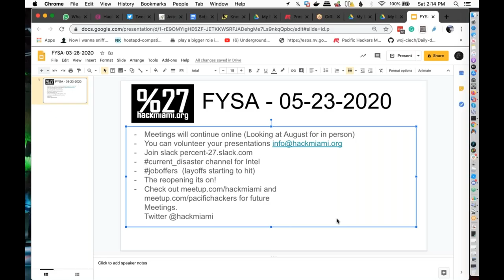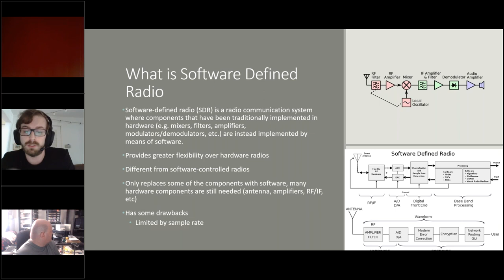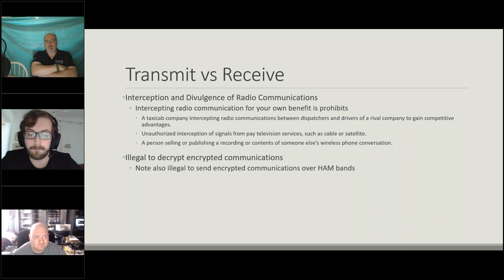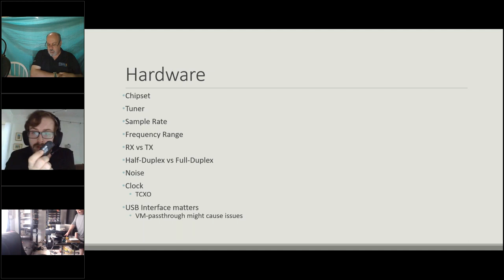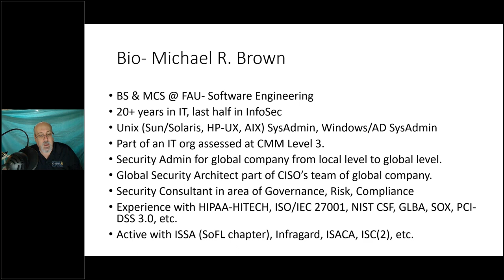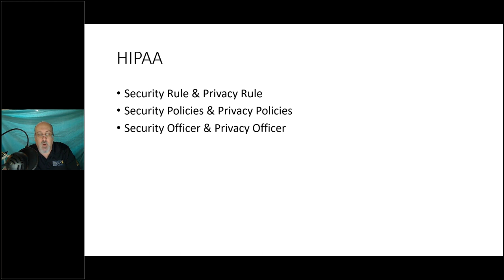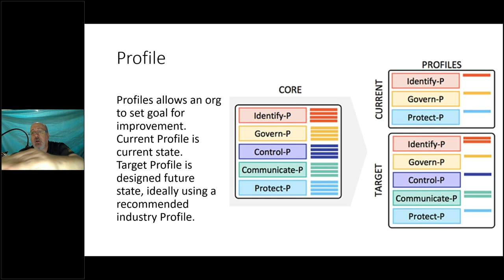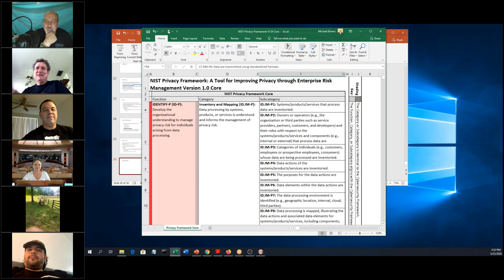05-23-2020 Introduction to SDR by .@PhilipWerlau - NIST Privacy Framework .@emb021 Michael Brown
- Phillip Werlau presents on SDR.  Tools, frameworks and usage.
- Michael Brown gives an introduction to the NIST Privacy framework